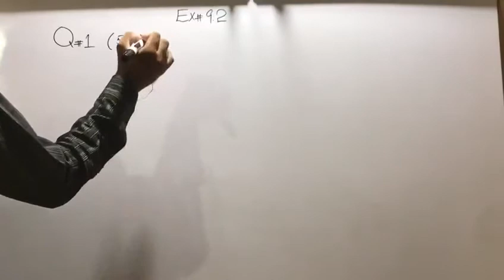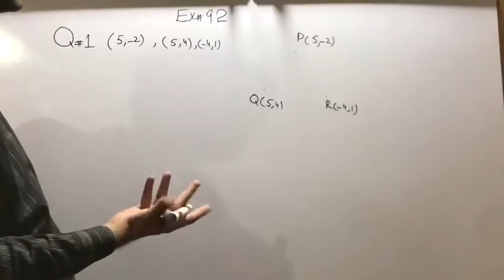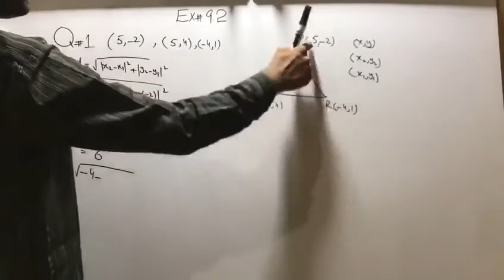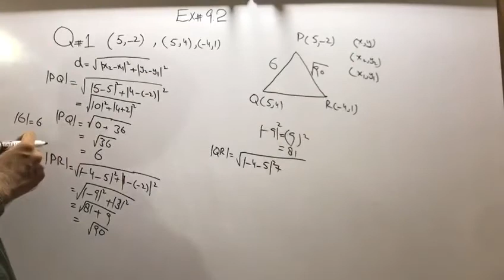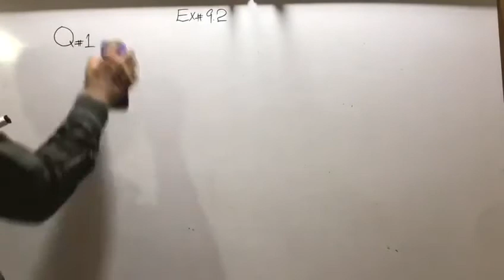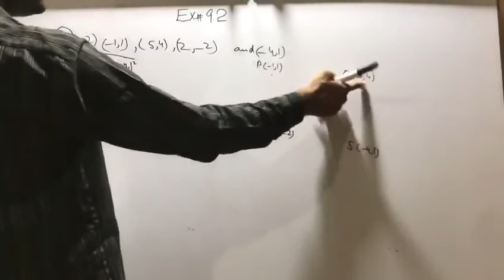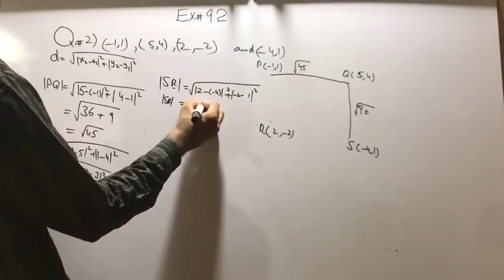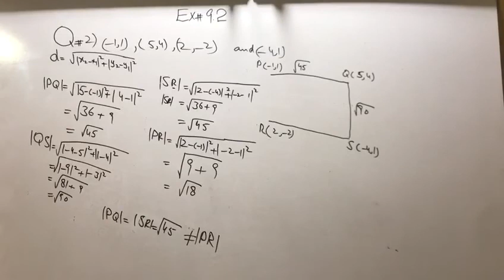Exercise 9.2 | uestion 1 & 2 | 9th class maths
Exercise 9.2 Question 1 & 2 9th class maths